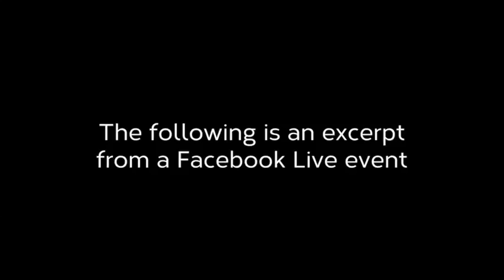GHOSTS! How to Deal with Them - Also, a story about a Ghost Kitty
What to do about ghosts?? Well, here's an answer from a medium. Also, I tell a little story about how ghost kitties visit before they cross into the Light.